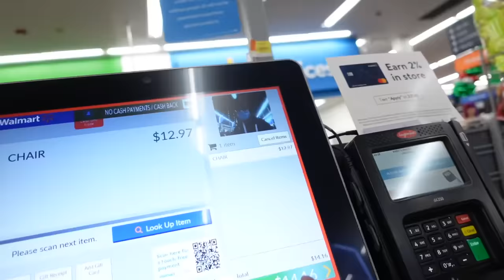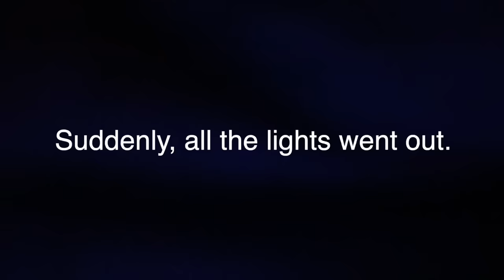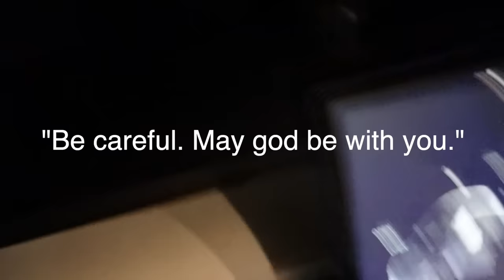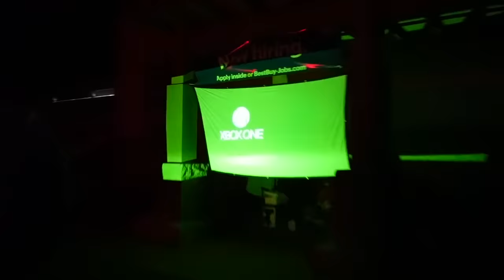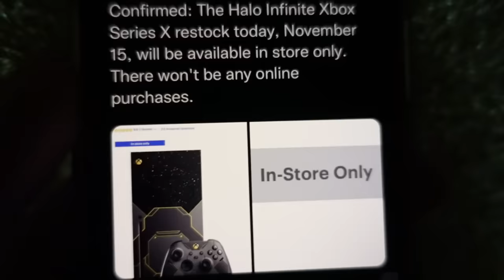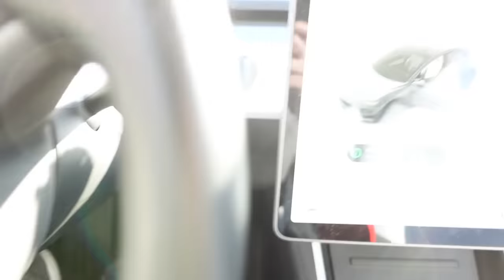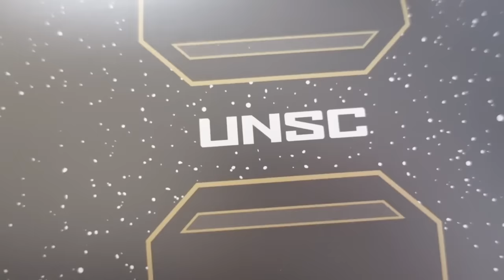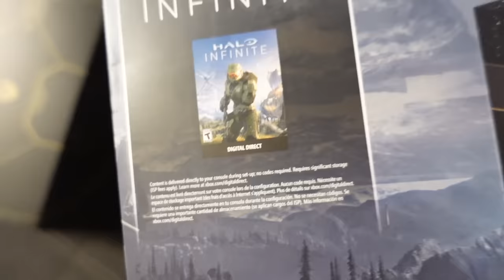WAITING IN LINE FOR ANOTHER DUMB CONSOLE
XBOX SERIES X HALO INFINITE LIMITED EDITION BUNDLE. A mouthful.